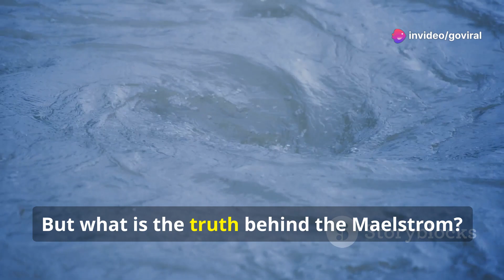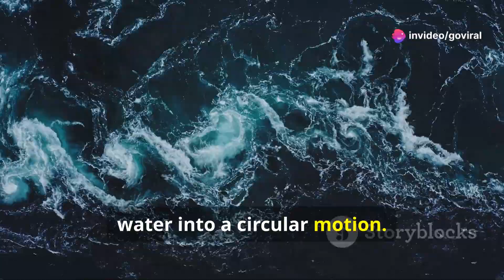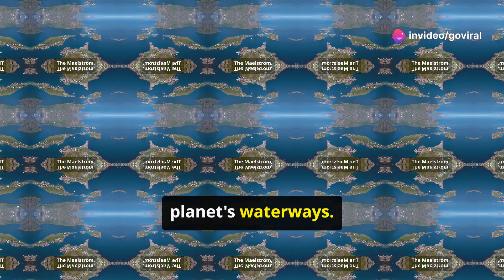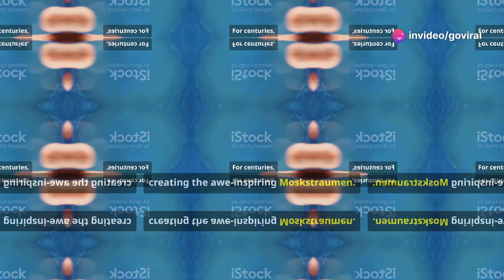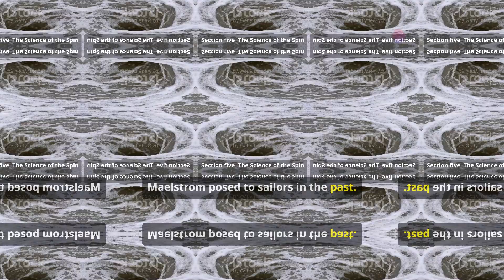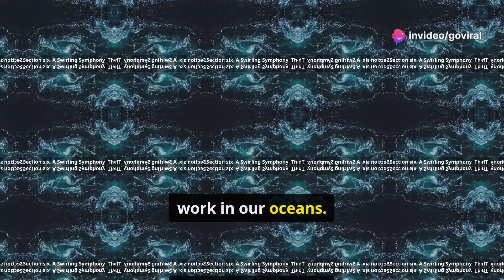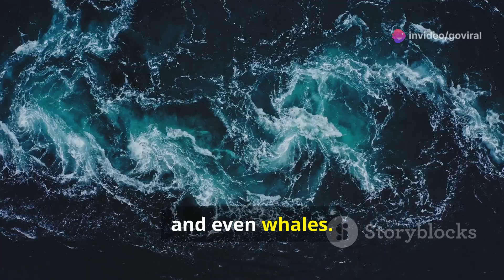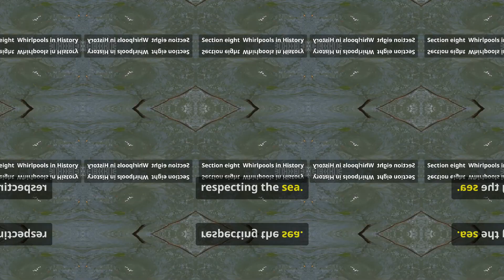Inside the World's Biggest Whirlpool: A Terrifying Look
Dive into the mesmerizing world of the Maelstrom, the world's largest whirlpool located off the coast of Norway! Discover its historical significance, impact on sailors, and the legends it has inspired. We'll explore the Maelstrom from various perspectives, from folklore to scientific understanding. Learn how whirlpools form, the factors influencing their size and power, and the role of tidal currents and seabed in creating this natural wonder. We'll also delve into the rich marine life supported by the Maelstrom and how modern technology aids in navigating its powerful currents. Join us on this captivating journey into one of nature's most awe-inspiring phenomena!

OUTLINE:

00:00:00 A Churning Abyss
00:00:38 The Birth of a Whirlpool
00:02:52 Where the Sea Whirls
00:03:33 Tales of the Maelstrom
00:04:12 Unraveling the Maelstrom's Mysteries
00:05:54 The Maelstrom's Impact on Nature
00:06:33 Encounters with the Maelstrom
00:07:12 From Myth to Reality
00:07:46 The Whirling World of Whirlpools
00:08:23 The Enduring Allure of Whirlpools